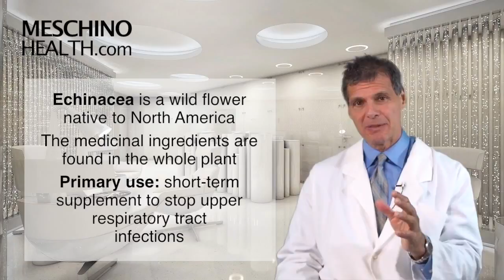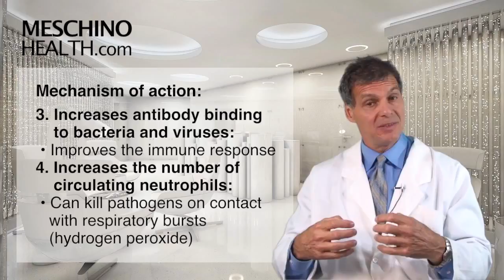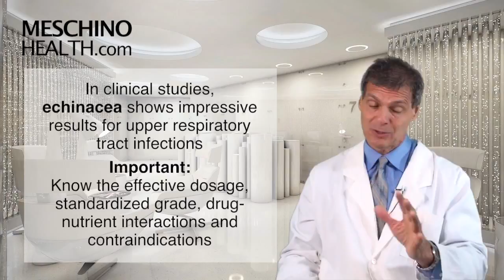Echinacea One Of Nature's Immune Modulators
Learn the pros and cons of using echinacea in treating colds and flus.